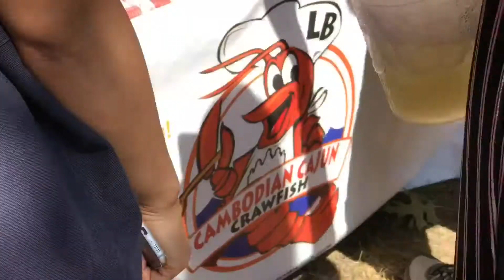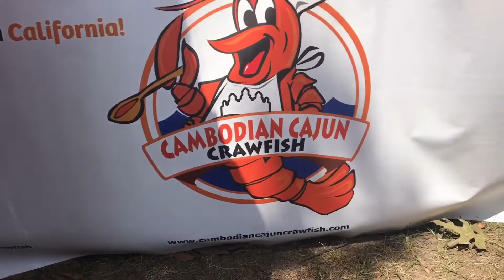Cambodian Cajun Crawfish at the Lowell Water Festival 2017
Amazing! Bong Chad and his team just sold out all the Cajun Crawfish at the Lowell Water festival in 2 hours!